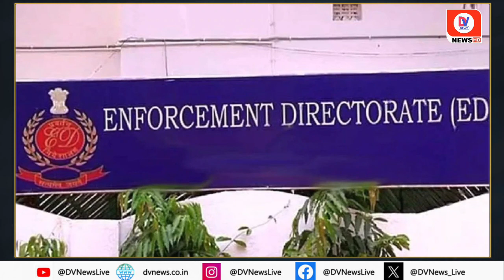ED Raid on Lawrence Bishnoi: Lawrence के करीबियों पर ED का Action, दो राज्यों में जारी है छापेमारी!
The Enforcement Directorate (ED) is raiding the properties close to gangster Lawrence Bishnoi. ED has raided more than a dozen locations of people close to Bishnoi in Haryana and Rajasthan. In the last few months, ED has become active against gangsters sitting in Punjab, Haryana and Rajasthan. Action has been taken against these gangsters in cases related to money laundering. Some of these gangsters have also been found to have links with Khalistani terrorists.